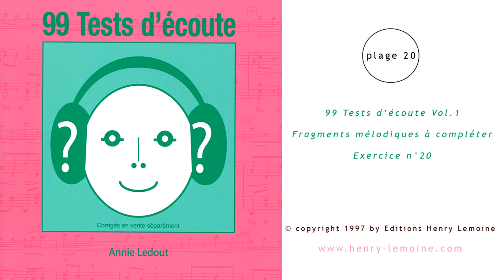Plage n°20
Extrait de 99 tests d'écoute Vol.1
Fragments mélodiques à compléter, exercice n°20